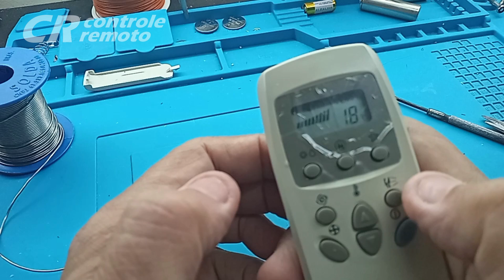Controle remoto do ar-condionado LG que vazou material alcalino das pilhas na mola do negativo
Controle remoto do ar-condionado LG que apresenta mola do negativo das pilhas completamente oxidada. Abrimos e constatamos que apenas a mola foi atingida o que facilitou o reparo pois apenas a mola precisou ser substiuida, o restante da placa não foi atingido pelo vazamento.